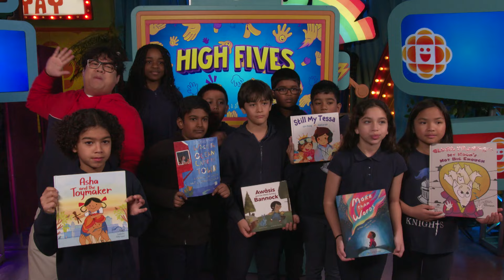High Fives | March 6 | CBC Kids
Parents celebrate their kids' achievements with a high five from Tony and Janaye! Find out why these kids are being recognized today!